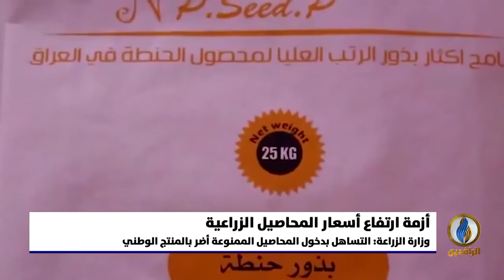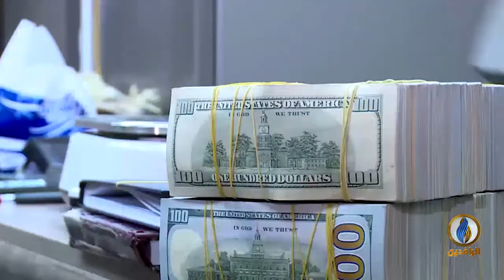أبرز الأخبار الاقتصادية على قناة_الرافدين​ ليوم السبت في الموجز_الاقتصادي​